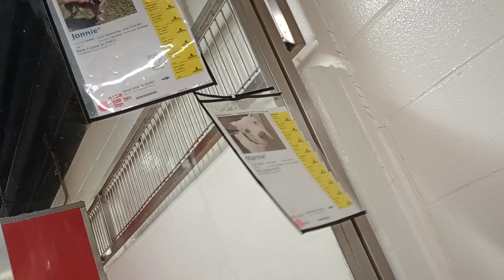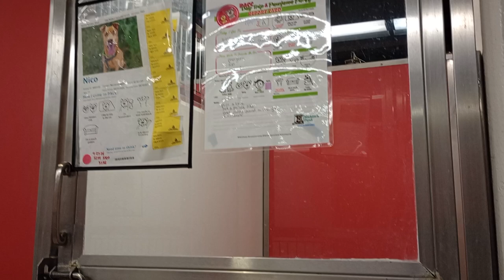Marnie-white 6y A853771 Jonnie 2y A849807 kennel 152 PACC shelter 919